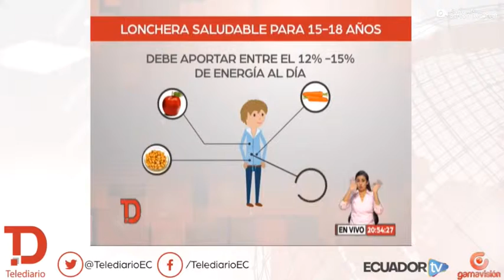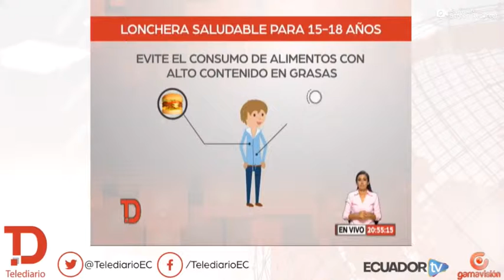180905_EcuadorTvYGamaTV_LoncheraSaludablePQ